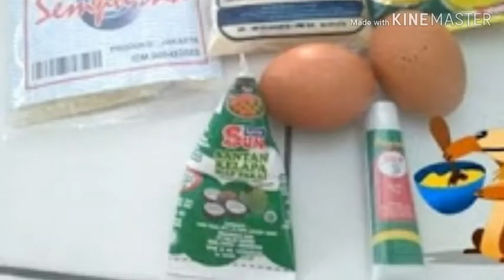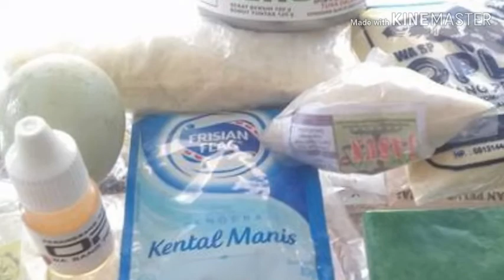UMPAN IKAN MAS PUTIHAN JOSSSS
Umpan ini di buat dengan bahan-bahan alami tanpa menggunakan pelet atau racikan berwarna lain.umpan ini biasa saya gunakan di empang atau di kolam ikan harian.jarang sekali tidak mendapatkan ikan.hampir pasti dapat.jadi saksikan vidio saya ini sampai selesai.